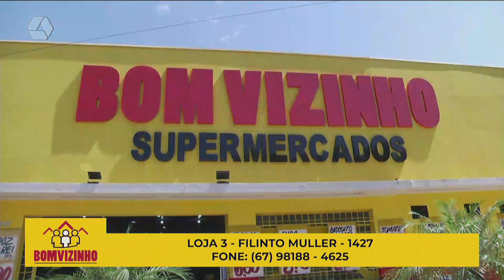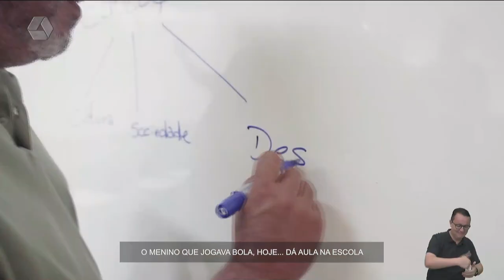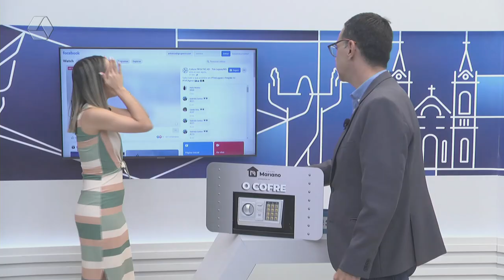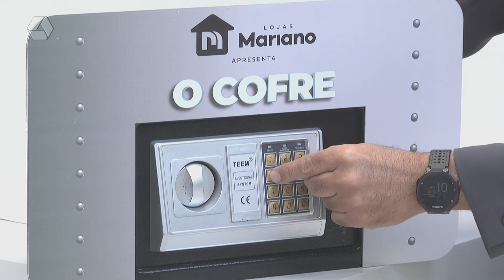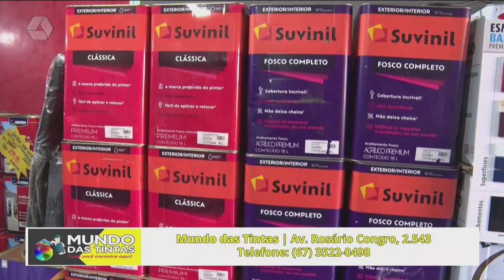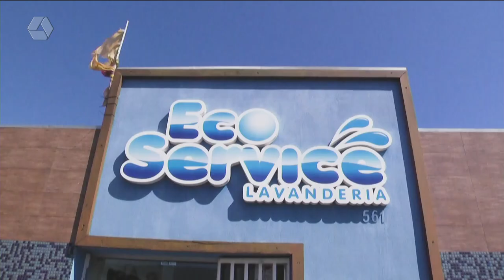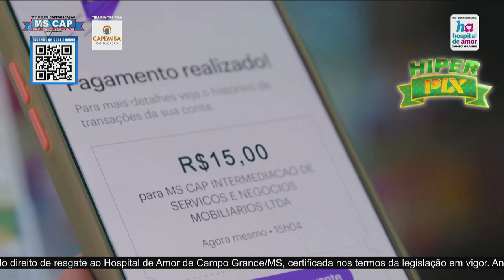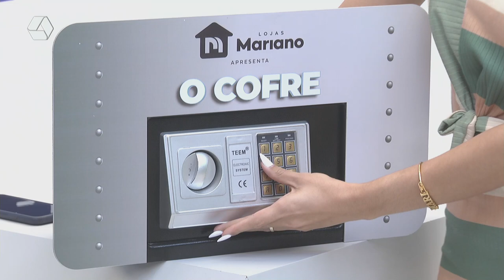TVC AGORA 28/06/2023